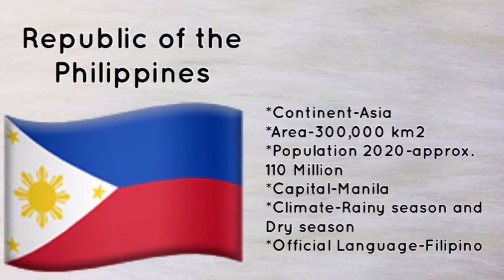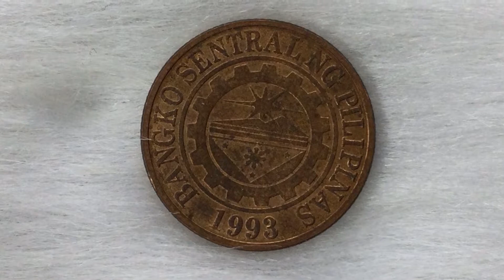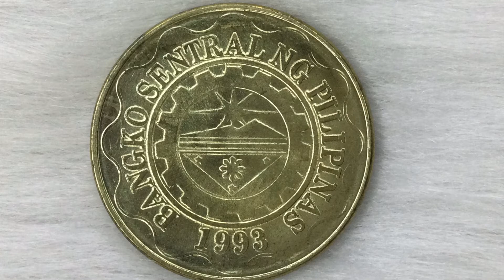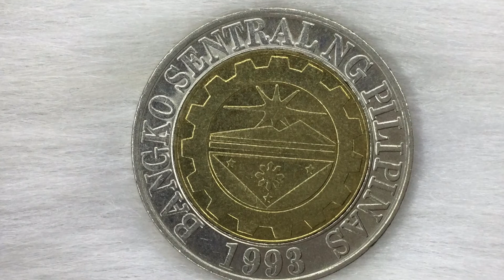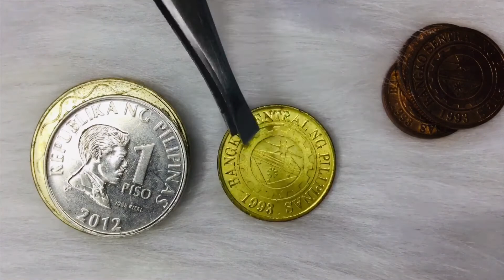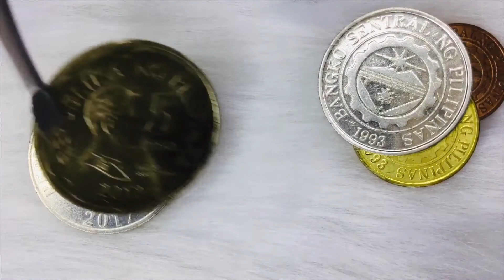BSP Series Coins - Philippines